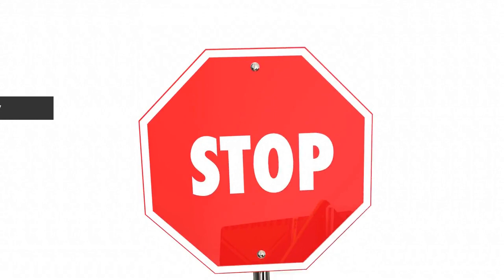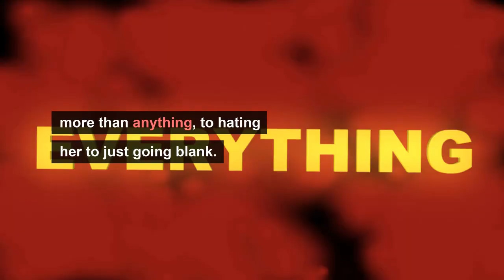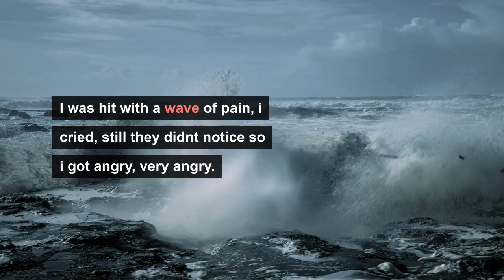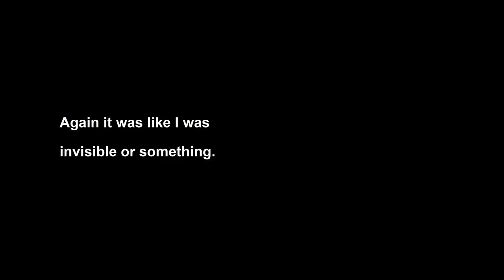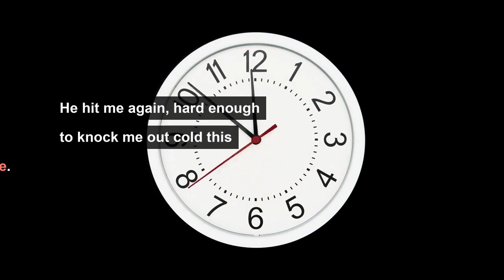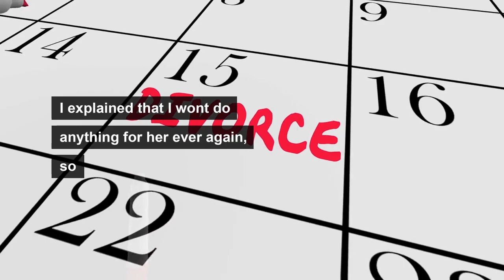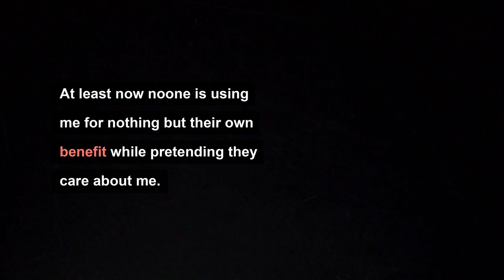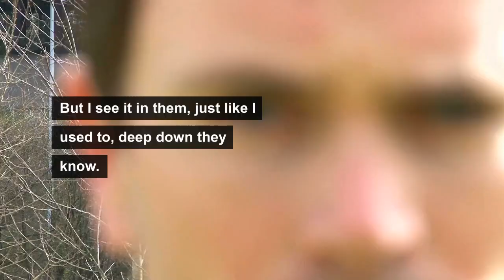I found out my wife cheated on me at least 5 months after looking at her phon(Reddit Cheating)